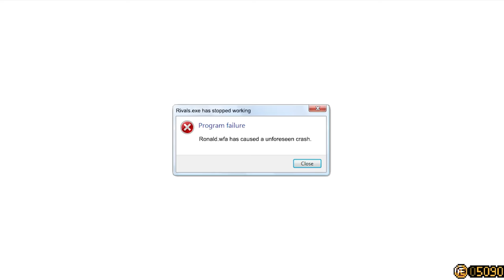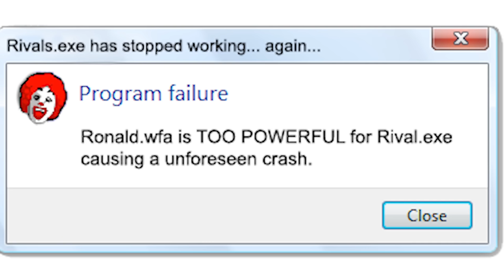Ronald's Revenge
Ronald McDonald is truly the most fearsome foe in Rivals of Aether... do you think that you can you defeat Golden Experience Ronald?